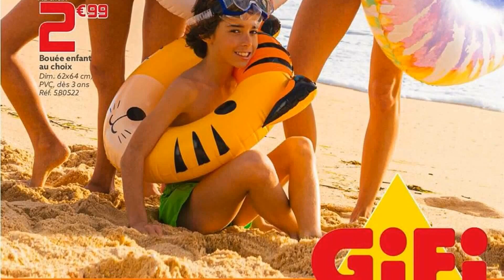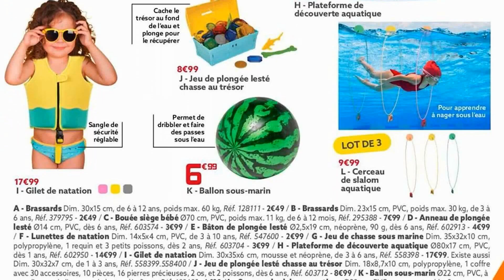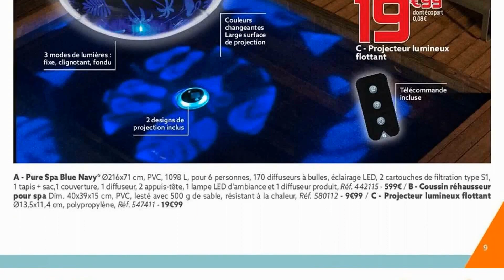catalogue GIFI du 30 mai au 10 juin 2023 💥 COLLECTION ÉTÉ 2023 - FRANCE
🛒🛒NOUVEAU catalogue chez 📍GIFI📍 du mardi 30 mai au samedi 10 juin 2023 en FRANCE!